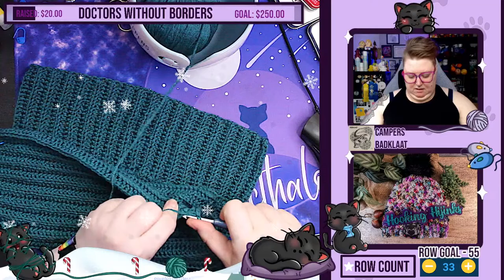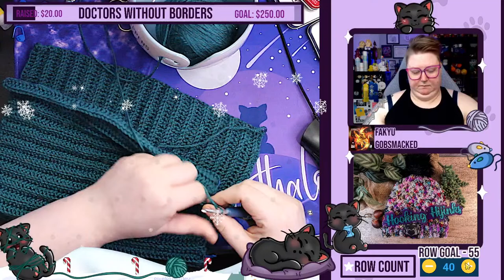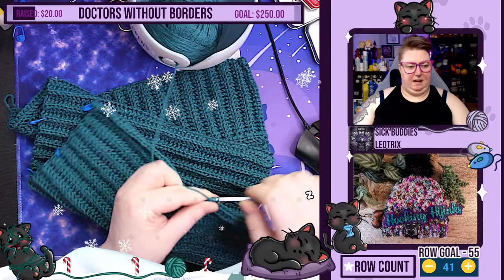Working on a cardigan commission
Working on a cardigan commission I have going!